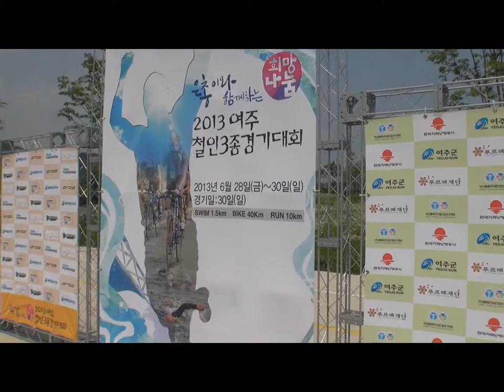GangNam Ironman Club. 강남철인클럽 2013 여주대회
강남 철인클럽은 수영, 싸이클, 마라톤을 좋아하는 사람들에게 열린 모임입니다.
남녀 구분없이 운동을 좋아하는 또 일생의 동반자로 생각하는 사람들의 모임입니다.
우리들의 주된 훈련장소인 잠원지구 한강둔치나 기타 훈련장소에 오실수 있는 분이면 누구나 환영합니다.
철인3종은 글자의 어감처럼 강인함을 대표하는 운동이 아닙니다.
본인의 의지에 수반되는 감동과 나의